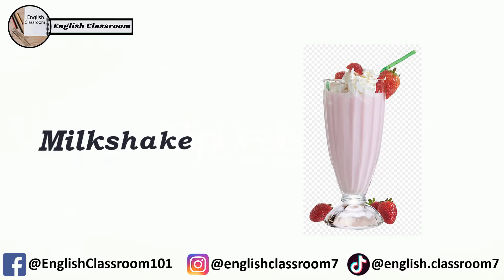Learn Drinks Vocabulary | Drink Names : Useful List of Drinks in English with Pictures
Hi everyone!

My video is about drinks vocabulary and they are useful for any beginner.

Redouane,